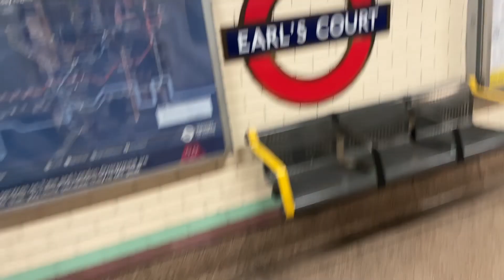The MOMENT KANE SCORED a 96th MIN EQUALISER vs CHELSEA